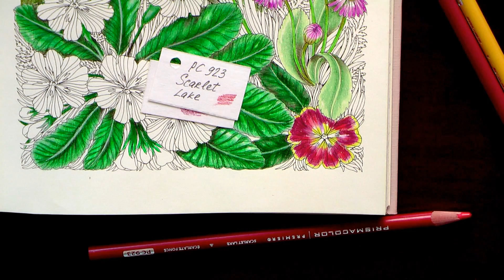Colouring 'The Flower year' Daisies and Primroses / Раскраска-антистресс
Colouring 'The Flower year' by Leila Duly. Daisies and Primroses

Prismacolor pencils
1020 celadon green 1090 kelp green 908 dark green 1091 green ochre 1094 sandbar brown 912 apple green 910 true green 1089 pale sage  911 olive green  1096 kelly green 1097 moss green
1034 goldenrod 1003 spanish orange 1033 mineral orange 1012 jasmine 916 canary yellow 1098 artichoke
931 dark purple 1029 mahagony red 993 hot pink 1018 pink rose 930 magenta  923 scarlet lake  1030 raspberry 995 mulberry
1099 espresso
902 ultramarine

 Раскраска-антистресс  'The Flower year'. Мать-и-мачеха, маргаритки, примулы.

Coloring books for adults / Livre coloriage anti stress / Kolorowanka dla dorosłych /  Malbuch / MÅLARBOK FÖR VUXNA / omalovánky pro dospělé